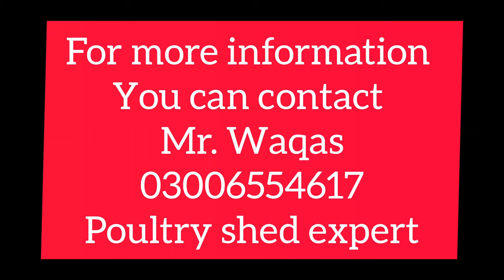Day 10 | Control Shed: Growth formula, Gumboro vaccine || viral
Mr. Waqas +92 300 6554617
Gumboro vaccine
Growth promoter
FCR 33 confirm || کنفرم 33 ایف سی آر
Growth formula

In this informative video, we delve deep into the world of Control Shed Farming. Learn how to optimize your agricultural practices for maximum yield and efficiency using innovative techniques. Whether you're a seasoned farmer or just starting out, our insights will transform your approach to farming. Discover the secrets of Control Shed Farming and witness the remarkable difference it can make in your harvests.
Control shed poultry farming is becoming extremely popular with stakeholders in the poultry industry in Pakistan. As the population increases, egg and chicken demand are on the rise. If you want to get into poultry farming, we can teach you how to start a control shed poultry farm in Pakistan. The most important step would be to learn poultry farming. You should not run the poultry farm business in a hurry as it is a very delicate business. It can cost you a lot if you don’t know how to handle day-old chicks, growers, and finishers.
🌱 Join us to explore the potential of Control Shed Farming and revolutionize your agricultural journey! 🚜

sumant poultry
sumant
poultry
poultry business plan
poultry business
business poultry
poultry farm
layer farm
poultry medicine
kadak naath
fish farming
goat farming
poultry farming